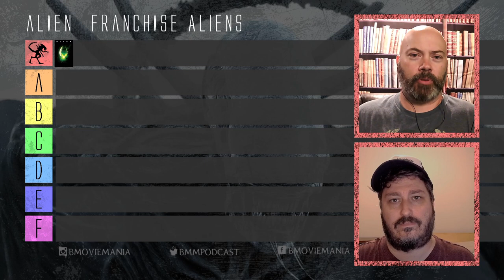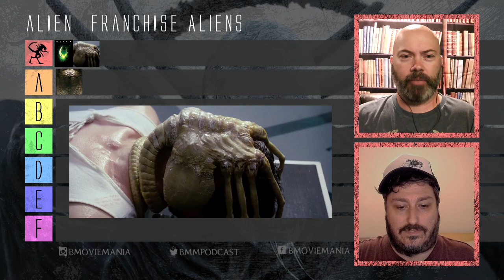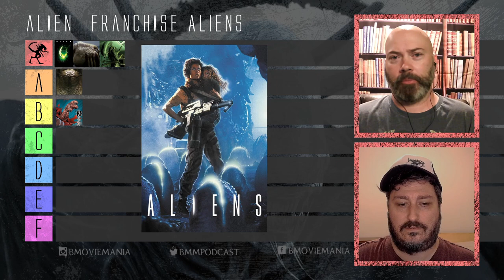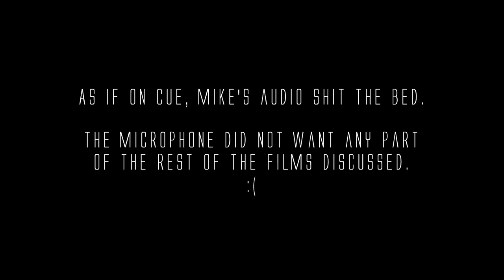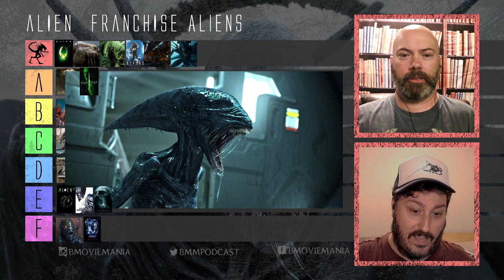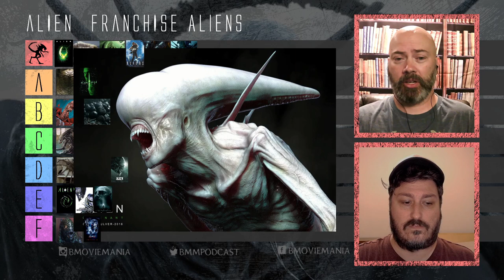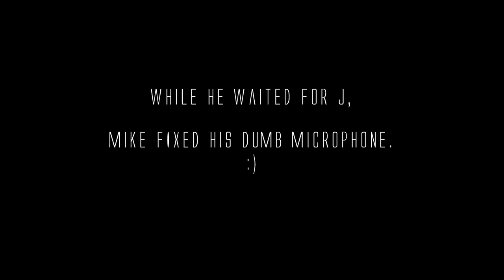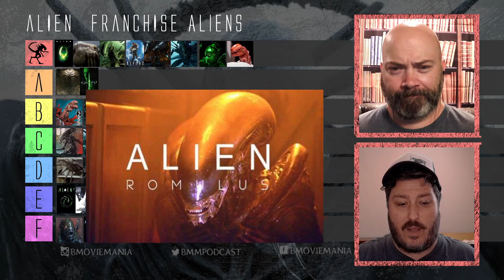Alien Tier List *NO Romulus Spoilers* | B-Movie Mania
*NO ROMULUS SPOILERS*
Mike & J discuss the movies and nasty creatures of the Alien franchise.